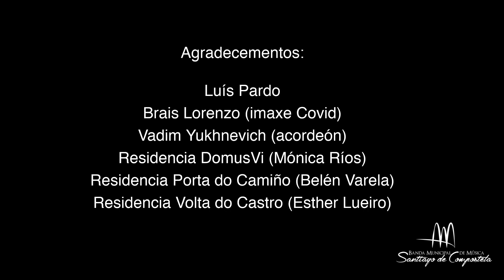BMSC. The Second Waltz. Dmitri Shostakovich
Os nosos maiores foron quen levaron a peor parte nesta pandemia, e os traballador@s das Residencias quenes loitaron para tratar de evitalo. Por iso, para uns e para outros, os membros e colaboradores da Banda Municipal dedícanlle, "The Second Waltz" da Jazz Suite nº 2 de Dmitri ShostaKovich.